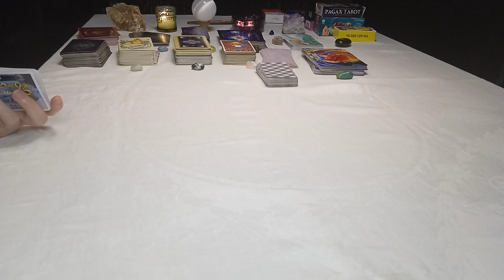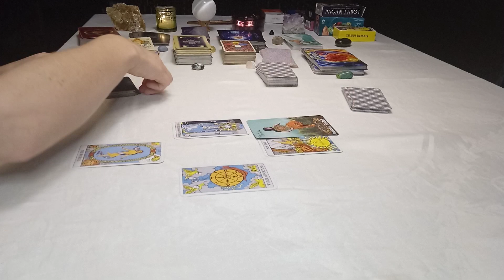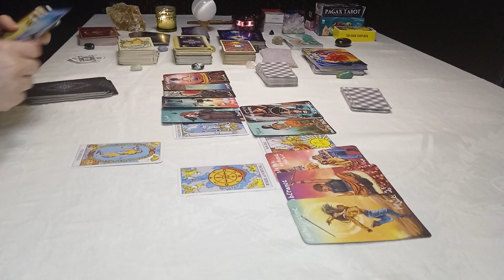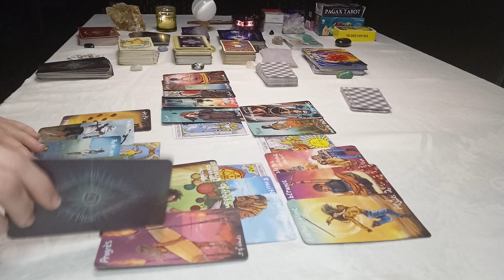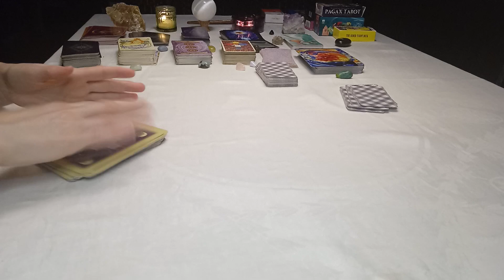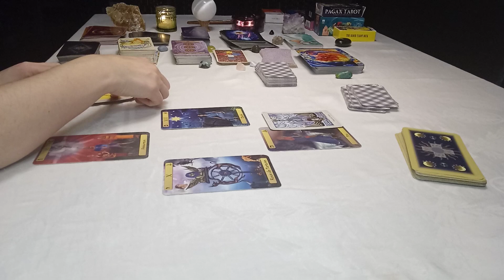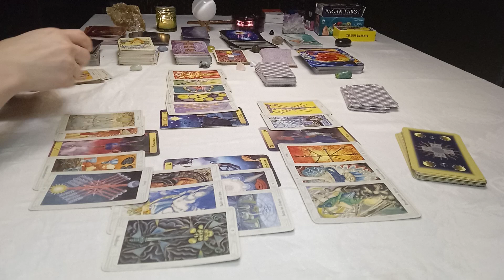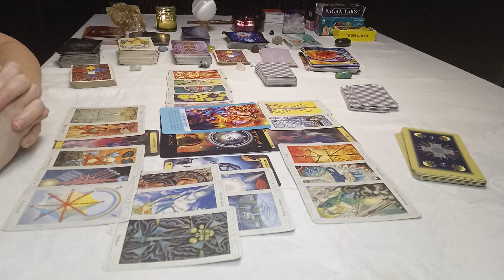LION ♌ Mars 2021 💫 Donnez-lui de l'espace / Face à votre destin professionnel Guidance#28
Dans cette vidéo vous aurez deux tirages: sentimental et professionnel pour le mois de MARS 2021
Pour sauter l'intro et aller directement au tirage sentimental: 3:27
Pour aller directement au tirage professionnel cliquez ici: 16:06
🔮 Si vous aimez mes tirages et que vous voulez approfondir...🔮

Je fais bien sûr des consultations privées qui sont plus personnalisées et détaillées, sur tous les thèmes qui vous intéressent.  Par vidéoconférence ou par écrit.

Voici mes différents services:
TIRAGE SENTIMENTAL ❤️ ou PROFESSIONNEL 💼
TIRAGE À PLUSIEURS QUESTIONS / ANNUEL
TIRAGE PERSONNALISÉ

🀄 Decks utilisés dans ce tirage 🀄
The Rider-Waite Tarot deck de Pamela Colman Smith
The Light Seer's de Chris-Anne
Les cartes oracles des anges romantiques de Doreen Virtue éditions ADA
Anges de l'Atlantide cartes oracles de Stewart Pearce éditions ADA
Cartes de guidance spirituelle guérison de l'âme de Véronique Dubois éditions Andara
Merci d'être là!  Je suis super contente pour l'engouement suscité par ma chaîne et de vos témoignages de support, c'est très touchant!  Merci mille fois! 🥳🥰

Il se peut que ce tirage ne parle pas à tout le monde, c'est normal.  Vous prenez ce qui résonne en vous et vous laissez de côté ce qui ne résonne pas.  Il y a diverses raisons à cela: possible que vous soyez présentement davantage sous l'influence de votre signe ascendant ou lunaire.  Si vous sentez que c'est le cas, je vous invite à aller visionner les vidéos correspondantes.  De plus, je vous recommande certaines chaînes de guidance que j'affectionne particulièrement (allez voir dans la section "Chaînes, mes chaînes de guidance préférées". 🌟

Namaste 🙏